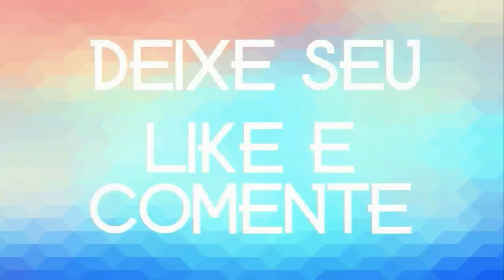JULIANO LEMOS O PEÃO DO FORRÓ 2020